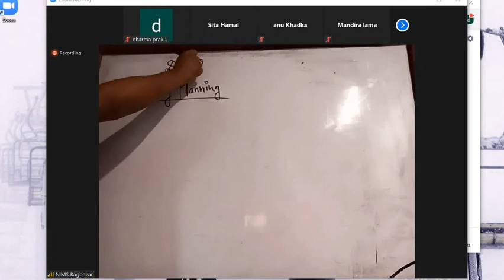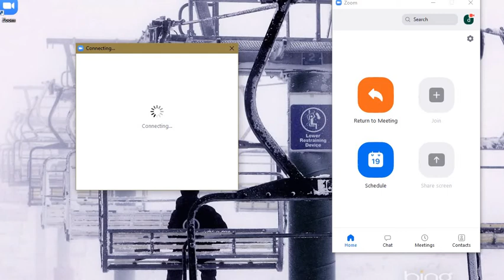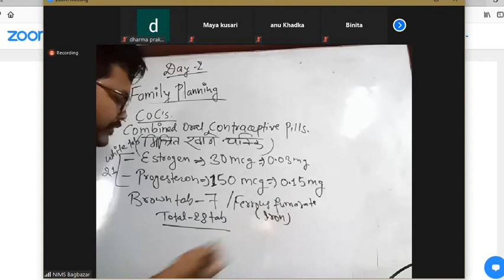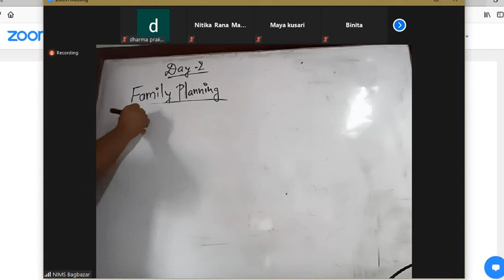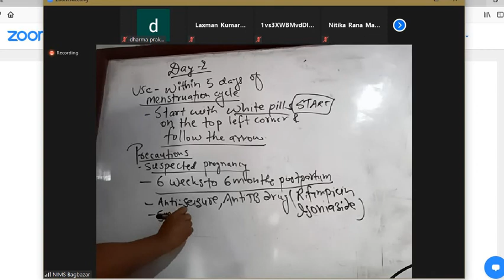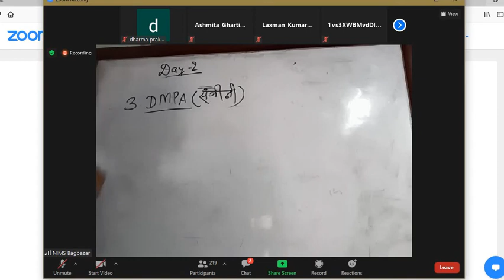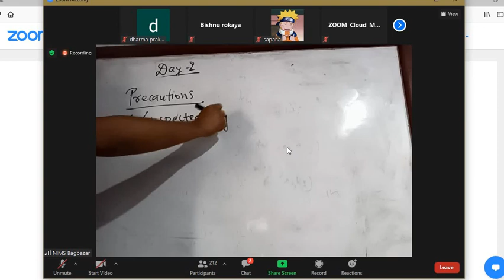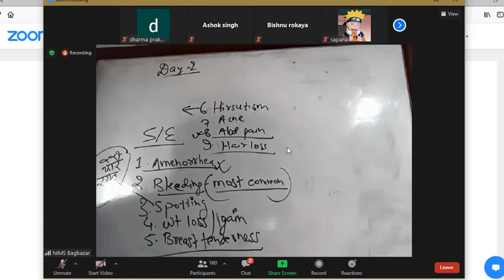family planning class -2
loksewa class for CMA/HA/ANM